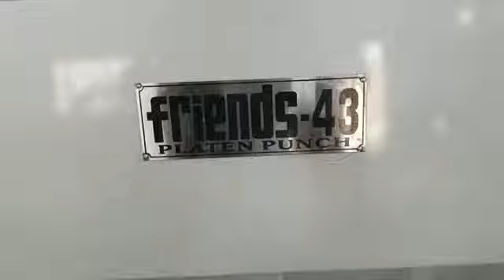Friends 43 Heavy Duty Platen Punching Machine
INTRODUCTION
Pleased to Introduce our Finest Range of Heavy Duty Friends Brand Heavy Duty Platen Punching Die Cutting, Creasing, Embossing Machine. This Platen Die Punching Machine is capable and designed for Die-Cutting, Creasing, Punching and Embossing Job on various Products such as Paper, Card Board, Corrugated Board, Fiber Board, Vinyl, Foam, Rubber, Leather, Masonite, Cork Sheets, Glued Boxes, Advertising Cut out, Jigsaw Puzzles, Labels and much more. This Machine is used multipurpose.
Machine is Equipped with Components Shafts and Gears made from En Graded Tempered High Quality and Durable Steel. Bushes are made from High Tensile Bronze Alloy. Extra Features such as Automatic Centralized Lubrication System, Make Ready Adjustment System, Safety Sensors Automatic Breaking System attached to Electro Magnetic Clutch Breaks System makes our machine Extra Ordinary in Producing 100% Desired End Results.
For Services and Maintenance Inquiry, Contact our Service Team on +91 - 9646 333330.
Location: Friends Engineering Company, 390 B, Focal Point Industrial Area, Amritsar, Punjab 143001, India, Asia.
ABOUT US
Established in the year 1965, Friends Engineering Company is a leading Manufacturer, Exporter and Supplier of Machines related to Post Printing, Packaging / Box Making, Notebook Making and Allied Industries. Our qualitative range of products includes fine quality of Die Punching Machine, Corrugation Box Making Plant, All types of Lamination Machines, Paper Cutting Machines, Notebook Making Machines, and Allied Machinery.
These products are available in customized shapes and sizes to leave no place for grievances by our esteemed clients. Moreover, these are widely appreciated for their excellent strength, high performance, perfect finish, high load-bearing capacity and are widely used in varied industrial purposes.
The material used in the manufacturing of machines is of the highest quality and Graded. Each machine goes through regular intense checking by our trained and experienced professionals to ensure products of highest quality to our clients. Our effective marketing strategy and client-centric approach have also assisted us in catering to the needs of a wide clientele in the market. We are exporting our quality products in several parts of the world.
We are Into Manufacturing of Machines related to serve the Following Requirements.
All types of Printing, Packaging and Allied Machinery: machine used for packaging of electronic products (refrigerator, led, cell phone, air conditioner, etc...), glass ware, hosiery & Ready made garments, pharmaceuticals, automobile components, FMCG products (tea, coffee, biscuits, etc), and stationary products. Etc...
corrugated / mono-cartons / master box/ packaging box making machines.
Lamination and paper cutting machines for offset and digital printing industries.
Half cutting (sticker cutting) / full strip cut / creasing and perforations machines (manual feed /automatic feed).
Different shape (die based) half cutting / sticker cutting machine.
Paper plate - raw materials making machinery.
Paper cup blank (raw material) making machines.
Notebook making machines. and lots of more…..